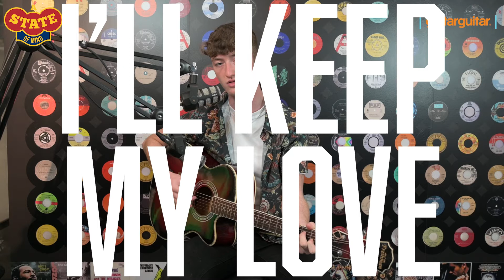CAMERON LEDWIDGE acoustic session & interview // THE VOICE UK // A State of Mind UNPLUGGED